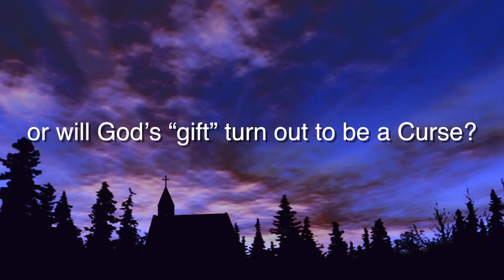Stolen Trailer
New Suspense Novel by Traci K. Bauler